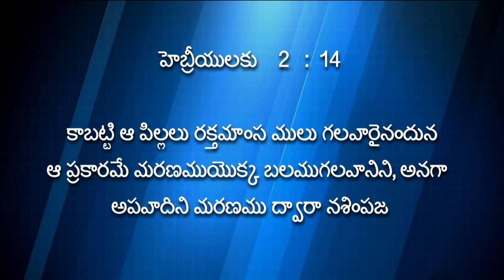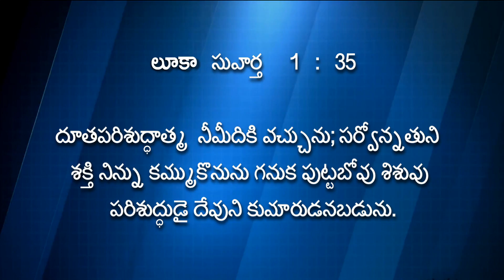The Message of Christmas(క్రిస్మస్ సందేశం)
Be blessed by watching this powerful sermon on the MESSAGE OF CHRIST. Pastor Sajja Eliazer has been in the ministry for over 40 years. You will be tremendously blessed by the exposition of Scriptures.

Messiah Fellowship is a leading and a growing Vijayawada a church located in Autonahar, Vijayawada.